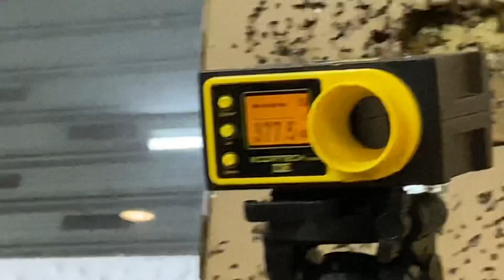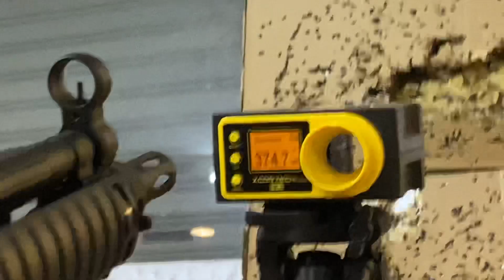ทดสอบ CYMA MP5 CM.041B บอดี้โลหะชุดหน้าราง RIS ปืนใหม่แกะกล่องพร้อมทดสอบขนาดน้ำหนักความเร็วลูก